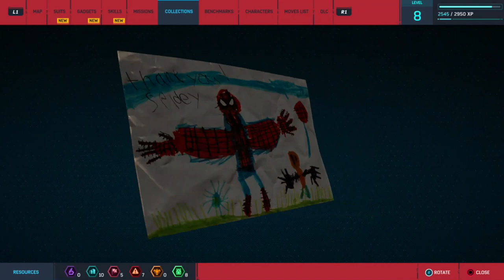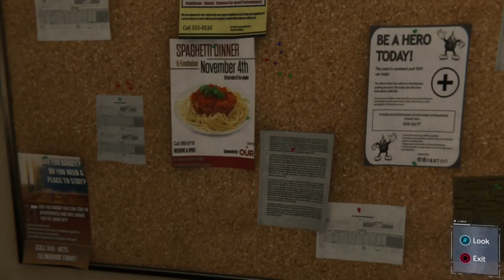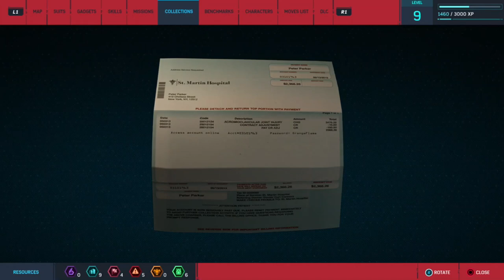RoKo Plays: Marvel's Spider-Man | PART 3 | Let's Play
Support 💰

►Bitcoin Address: 3DcdRD3wtNaYgSTZ18dLQAYFRWjjC2EVMT
►ETH Address: 0x7c0B56E9b5fC692Cf5894DF5651Cb4B0b420c93f
►DOGECOIN Address: D64NoamqMWVUH2qcssCkbyTdtcCMZNHY9W
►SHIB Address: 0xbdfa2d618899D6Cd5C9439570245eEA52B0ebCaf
►LBC: bSDeqXp821uBGSzdykQuAy4CSmczD1yNMq